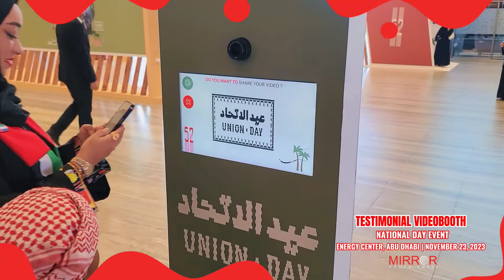Testimonial Video Booth Dubai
Pose personalized questions to your guests and then record their responses which are then instantly compiled into branded HD video clips.
Capture guest testimonials, "confessions", or answers in a flash while branding and saving the content for your campaign.
Testimonial Video Booths are a great fit for:

Product launch parties
Influencer events
Corporate events
Trade shows
Music & arts festivals
Industry conferences